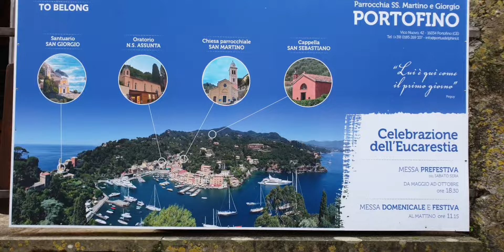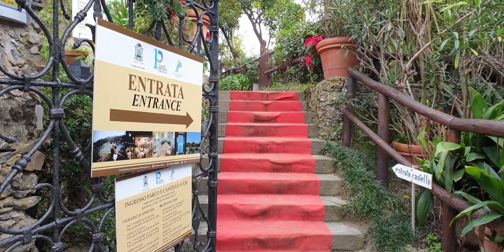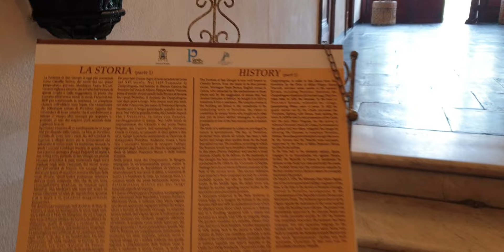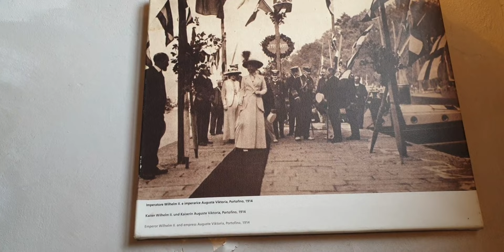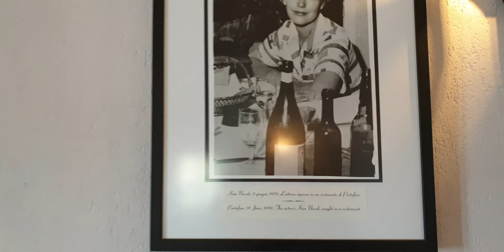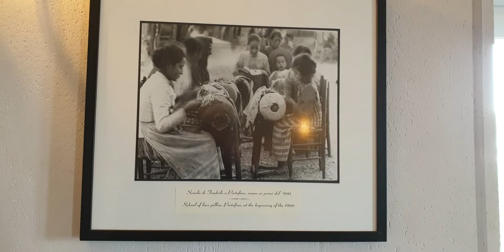Portofino, Italy, 2024, January. оно того стоило;)